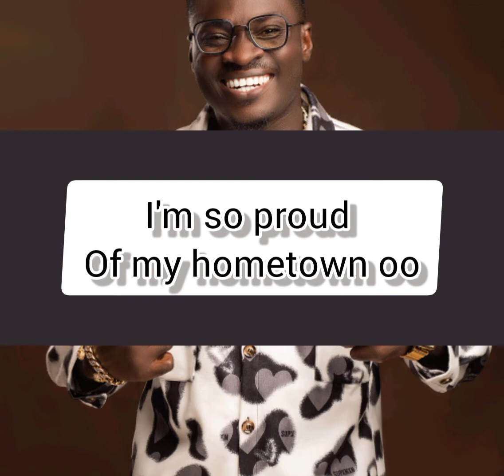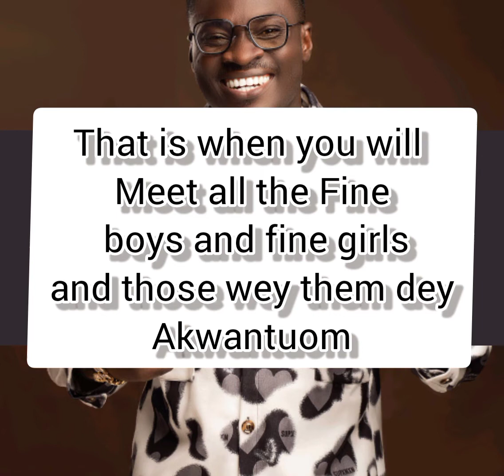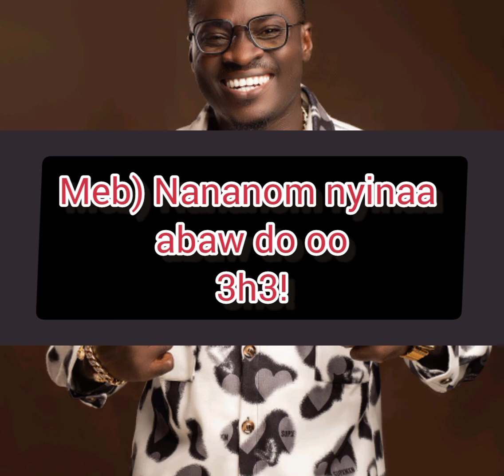DON'T MISS THIS💃🕺🔥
Abaasafest Concert is one of the biggest Concerts to ever happen in the Central Region of Ghana- West Africa. it is celebrated by the people of Enyan Abaasa. the festival is Called Akwambo which literally means, Clearing of paths. During this festive occasion, all paths leading to the Rivers,Shrines, and Farms are cleared. All Natives of the town who have traveled to seek greener pastures elsewhere, return home for the Celebrations. The glamorous nature of the Culture of the people of Enyan Abaasa is one that shouldn't be missed. chiefs are carried in palanquins to parade the town with traditional music ( Drumming and Dancing) to the admirations of the people of the town. The Purpose of the Abaasafest Concert is to showcase Talent from within Enyan Abaasa and it's neighboring towns,boost local trade and Tourism and reunite people.
 ABAASAFEST 22" is slated for 10th September, 2022. See you there.  Don't miss it.🙌❤️💃🕺